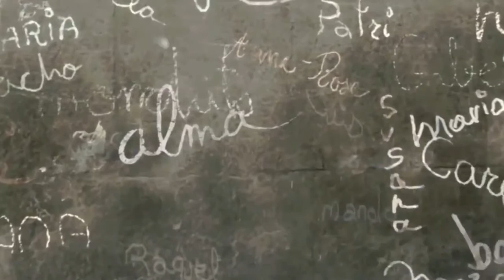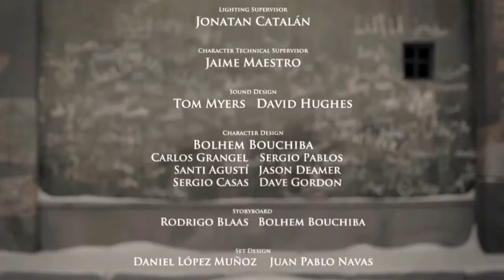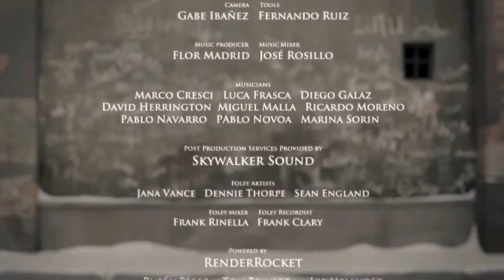Alma - Cortometraje (Narrado en español)